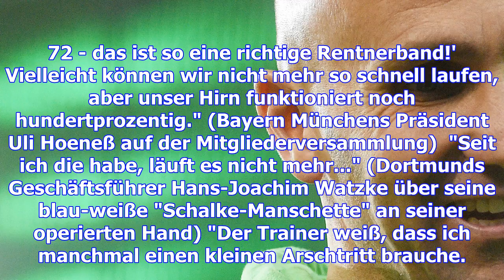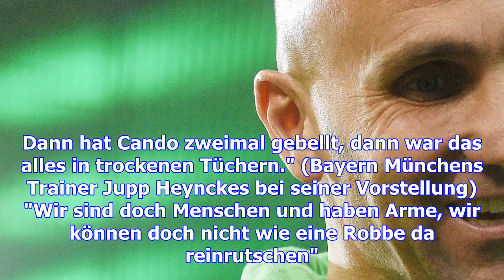Zitate: bundesliga 17/18: sprüche der hinrunde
Wir haben die besten Sprüche der Hinrunde der Bundesliga-Saison 2017/18 gesammelt. "Das ist keine Ma...